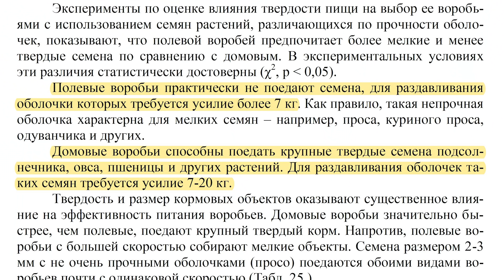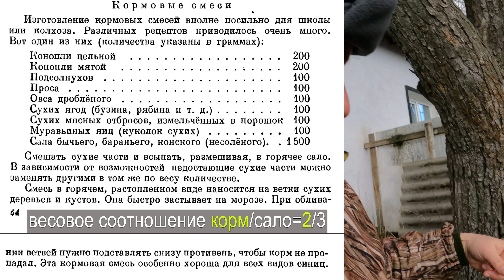Как сделать Птичий Кекс?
В рамках работы над книгой по подкормке диких птиц (собственно из-за этой деятельности, так мало было видео за последнее время) я впервые решил побаловать своих деревенских птиц Птичьим кексом. Птичий кекс, или птичий пирог, или, как метко назвала Ольга Астраханцева, Птичьи козинаки – это кормовая смесь из сухих ингредиентов и топлёного животного жира. Правда, связующим может выступать крахмал, желатин и другие кондитерские клейстеры. Я в этом видео показываю самый несложный вариант птичьего кекса из обрези свиного сала (куплен на рынке по 50 р/кг), арахиса и семечек подсолнечника. Соотношение животного жира к остальным сухим кормам по массе должно быть примерно 3 к 2. То есть жира должно быть в полтора раза больше. Не бойтесь, если вам покажется, что сухих кормов слишком много – топлёный жир прекрасно все соединить.
🎥 Основной репортаж снят в Рязанской области, в д.Денисово в середине ноября 2021 г.
🎥 Камеры: GoPro 9 Black, Canon R5 + Sigma 60-600 mm
🎥 Звук: Микрофон Stereo MK3 в комплекте с Telinga PRO подключенная к Canon R5, а также Sennheiser MKE 200

В фильме использованы следующие источники:
📕 Барановский А.В. Механизмы экологической сегрегации домового и
полевого воробьев. Монография. – Рязань. 2010
📕 Благосклонов К.Н. Охрана и привлечение птиц, полезных в сельском хозяйстве. М., 1949

💰 Помочь каналу:
➡️№ карты СБ ₽: 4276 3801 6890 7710